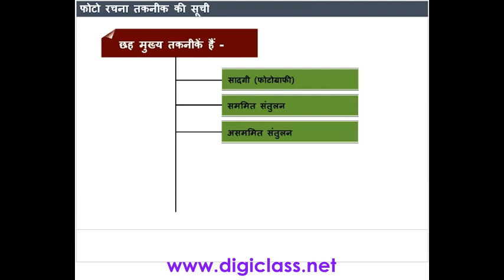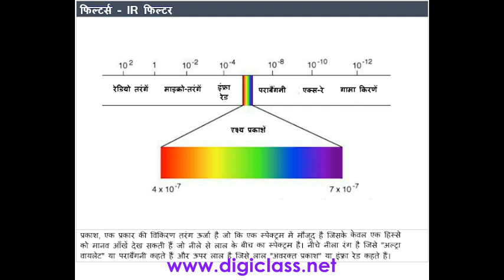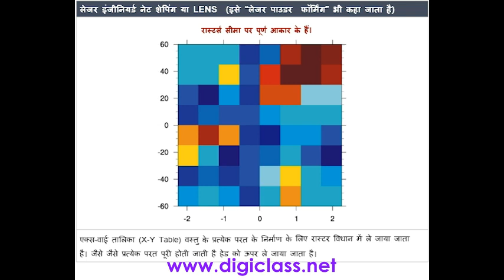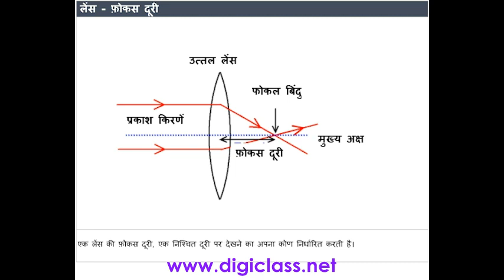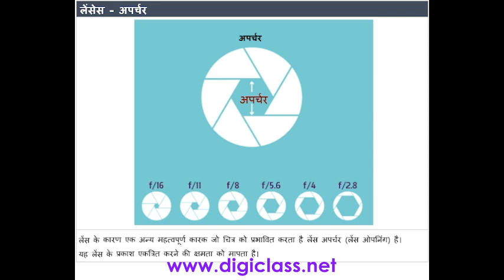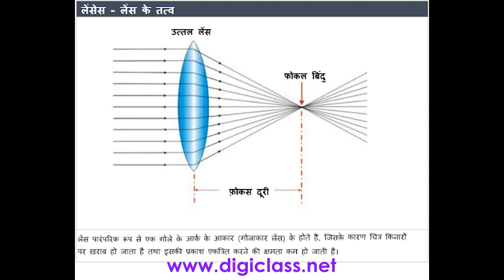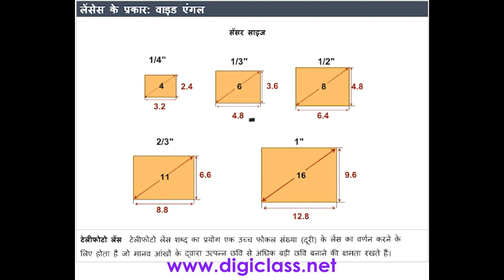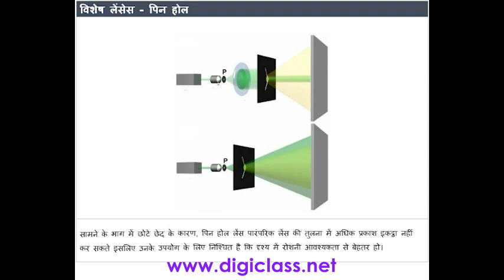06MMC08 Composition Lens choice (Multimedia course in Hindi)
NIDI - DigiClass.Net lets your practice your skills and build experience in a live, fully supported private login portal are pre-configured with data you'll need to carry out the exercises in online computer Digital Learning Network and you are free to experiment on your own. NIDI - DigiClass.Net has livexcess (live access) subscription gives online computer Digital Learning Network access to get online more success.

Livexcess (Live Access) is Direct Access to a live, fully online supported computer learning portal. And you won't be sharing with other users, either. Your access will be yours alone. When you gent registration to NIDI Learning Network, DigiClass.Net provides a complete environment for learning and practicing with Completion Diploma & Certification Certificates.